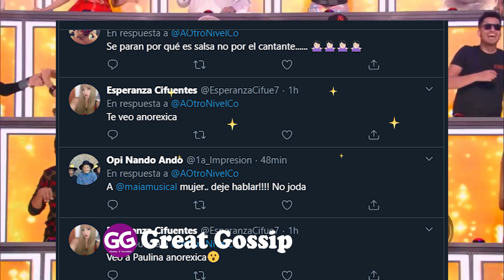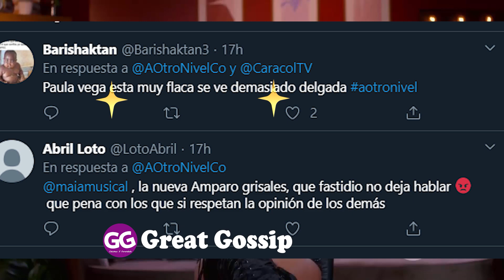FUERTES CRITICAS a OTRO NIVEL y a PAULINA VEGA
FUERTES CRITICAS a OTRO NIVEL y a PAULINA VEGA, no es lo que esperaban muchos y lloran mas que cantar.